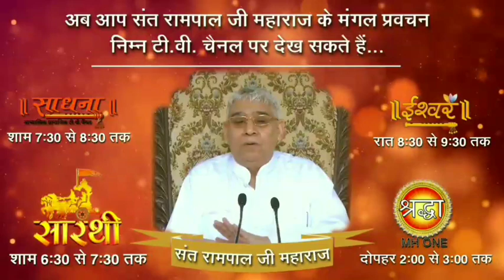यदि आप परमात्मा से कुछ मांग रहे हो और वो नही दे रहा तो ये सत्संग जरूर सुनें-संत रामपाल जी Lord Kabir